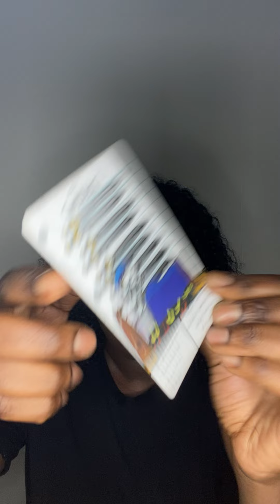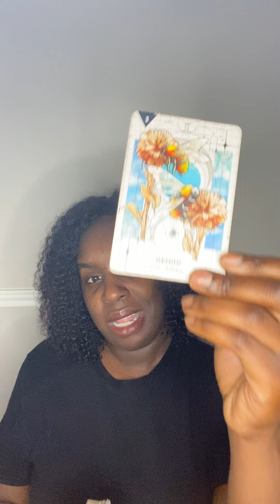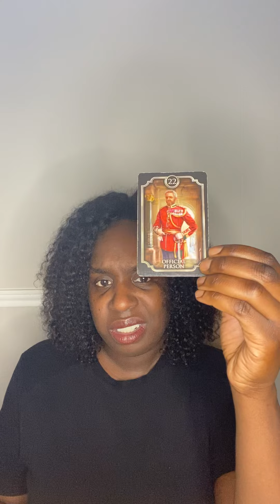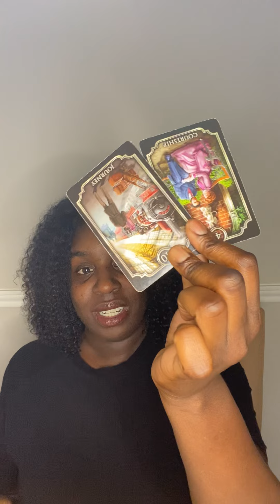Aries ♈️ Leo ♌️ Sagittarius ♐️ l CANDLE WORK WILL BACKFIRE FOR COURT CASE 🥴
🦂 🧘🏾‍♂️ TheAfrozen 🧘🏾‍♂️🦂

In this video, I do a quick reading of the situation for Air signs, starting with Sagittarius, Leo, Aries. I make some predictions and suggestions based on my understanding of your needs. This reading is not meant to fix any issues or to give you advice so much as it is meant to give you an idea of the forces at play in your situation so that you can make better decisions.